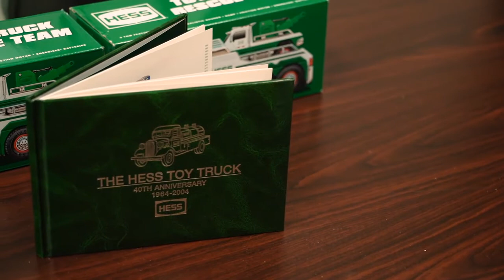Holiday Tradition: 55 Years Of Hess Toy Trucks